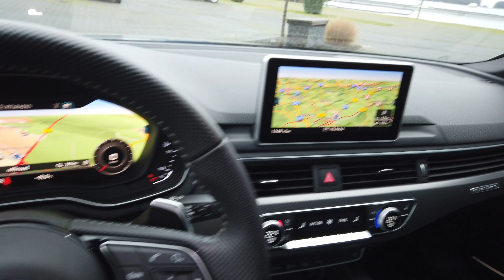Audi RS5 Coupe Florettsilber